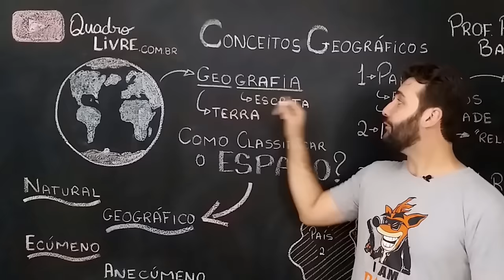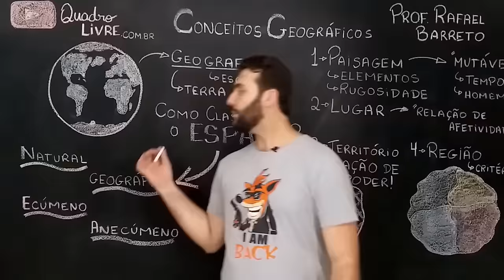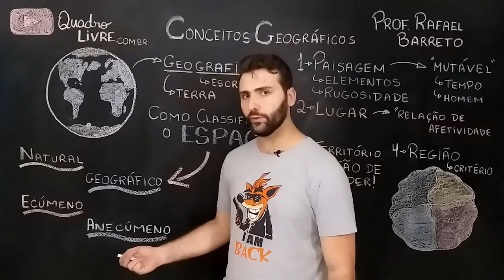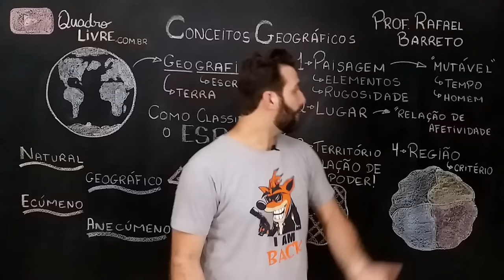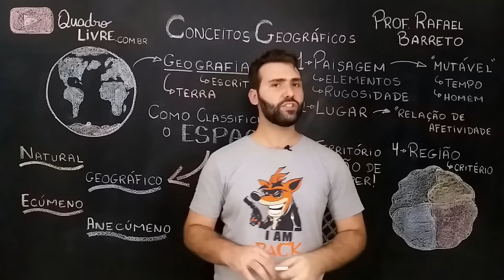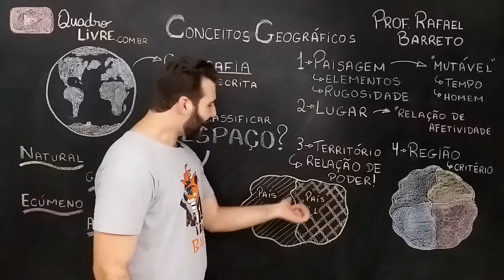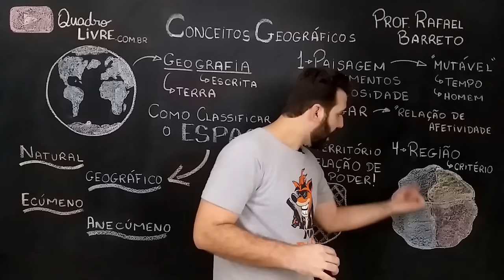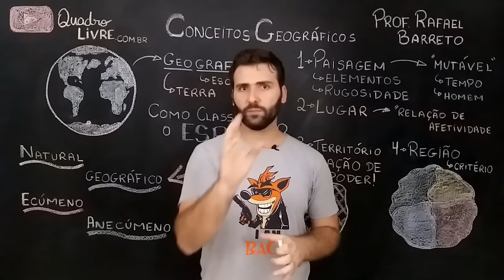CONCEITOS GEOGRÁFICOS - PAISAGEM, LUGAR, TERRITÓRIO, REGIÃO - PROFESSOR RAFAEL BARRETO (GEOGRAFIA)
Os conceitos da Geografia são importantes instrumentos de análise do espaço geográfico, constituído a partir das relações humanas com a natureza. Nessa aula o Professor Rafael Barreto discorre sobre a Geografia, que é uma ciência humana que estuda o espaço geográfico e suas composições, analisando a interação entre sociedade e natureza.

Gabarito no final da descrição!

1- A
2- A
3 - D
4 - E
5 - C